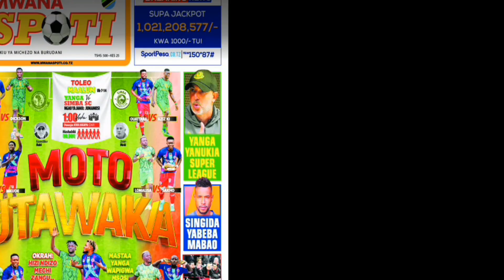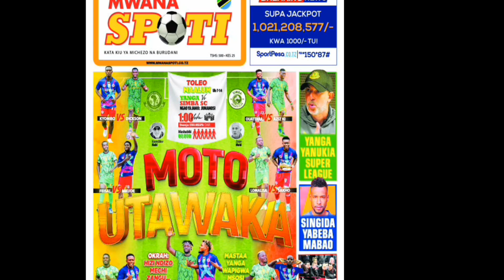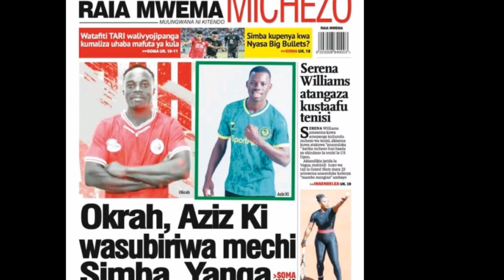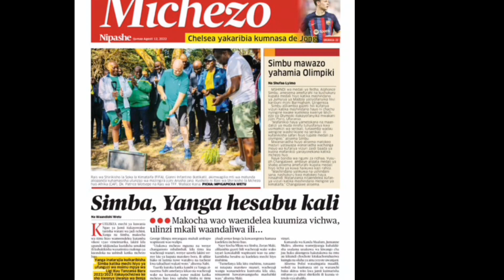Magazeti ya leo, 12/8/2022 MANZOKI NA SIMBA WAFIKIA PAZURI BODI YAWEKA FUNGU LA USAJIRI WA MANZOKI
ccm
soka
michezo tanzania
magufuli
simba leo
usajili wa simba
pk xd
alikiba
wasafi
chama
yanga day
gael bigirimana
millard ayo
diamond platnumz
wasafi media
wizkid
davido
bm tanzania
lavalava
yassin mustafa
aish manula
clatous chama
juma shabani
yussuph athumani
augustine okrah
bmtv tanzania
bmtv
bm tv online
bm tv tanzania
pk xd mascotas
actualizacion pk xd
nueva actualizacion pk xd
pk xd actualizacion
makambo
pk xd nueva actualizacion
top 5 pk xd
miquissone
pk xd top 5
luis miquissone
uchambuzi
pk xd gameplay
pk xd español latino
pk xd español
pk xd 2022
pk 2022
simba sc vs azam
azam vs simba
azam fc vs simba sc
pkxd 2022
simba pk xd
yanga sc vs simba
simba sc vs yanga
msimamo
msimamo ligi kuu
simba pk
msimamo ligi kuu england
msimamo ligi kuu tanzania
videos de simba pk xd
pkxd simba
pk
kikosi cha yanga
ahmed
wasafifm
pk xd simba
azamtv
alicho sema manara
samia
mazoezi
leoo
rock media
pk xd 2021
kondegang
swahili media
top 5 media
winnermedia
bongo 1 media
active media
millady ayo
azam tv
videos pk xd
lemutusi online tv
dream online tv
wa west tv
pk xd en español
pkxd
thm news
azar sports
ather tv
ayoma tv
yo fave
mo dewji
hashim online tv
magoli ya simba
tuzo online
mchazaji mpya wa simba
simba sports club
tanzania news
live kutoka misri
mwanaspoti
thecitizen
mwananchi
oscar oscar
ad
okrah
mazoez ya yanga
mazoez ya simba
simba sports club channel
simba sports club app
simba sports club highlights
simba sports club and
simba sports club vs asec
simba sports club vs yanga
simba sports club news today
simba sports club jana
simba sports club songs
simba sports club live leo
simba sports club news
simba sports club today
simba sports club leo
simba sports club tanzania
simba sports club youtube channel
simba sports club live
simba sports club usajili mpya
tanzania makutukio
liverpool vs man city
caf tv
habari tanzania events
wema
msemaji wa simba
augustine okraah
outarra
beki mpya simba
usajili leo
hassan bumbuli
cesar manzoki
bangala
mavala tv
wala tv
ndoa ya nandy
wasanii jukwaani
shoo za wasanii
leo tv
bongo movie
mkojani
bambo
vichekesho
dar news
steve mweusi
harmonize na kajala
wolper
exclusive
news
mwijaku
ahmedally
wasafimedia
simba’s
kaiser chief
linah
mbishi
richmavoko
eminem
soka ade
covid19
ikulu mawasiliano
habari maelezo
biswalomganga
uteuzi
majaji
mwakitalu
cphamduni
uteuzi wakuu wa mikoa
kafulila
queen sendiga
mrisho gambo
uhujumu uchumi
takukuru
kaizerchiefs
hukumu ya manara
manara amlipua rais wa tff
mohamed mchengerwa
video ya manara akigombana na rais karia
wallace karia
rais wa tff
kamati ya maadili tff
adhabu ya manara
manara apigwa faini
manara afungiwa miaka 2
tff wamfungia haji manara
haji manara ahukumiwa
manara afungiwa
mayele asaini kaizer chiefs
benard morrison
morrison atua bongo
ceo barbara
pape osman sakho
kambi ya yanga avic town...
mechi ya kirafiki simba uko misri
simba mechi ya kirafiki and
mechi ya kirafiki simba vs
mechi ya kirafiki simba na ismailia
mechi ya kirafiki simba vs cambiaso
mechi ya kirafiki simba vs ismail
mechi ya kirafiki simba vs ismaily
simba vs jkt mechi ya kirafiki
simba vs ismailia mechi ya kirafiki
simba mechi za kirafiki
simba mechi ya kirafiki misiri
simba mechi ya kirafiki misri
simba mechi ya kirafiki jana
simba mechi ya kirafiki leo
simba mechi ya kirafiki
fainali ya fa
coastal union
zittokabwe
google
mavoko
kiki
mboso
qboy
kiba
kidanistarstv
sure boy
the royal tour
shaffihdauda
wachezaji wapya
gadiel michael
misri
kamwaga
insta live
mazoezi kambini simba leo
preseason simba misri
usajili wa simba leo
barbara
manzoki asajiliwa simba
manzoki simba
mcl
simba live misri
mazoezi ya simba misri leo
mazoezi ya simba misri
luis miquissone simba
modewji
miquissone kurudi simba
miquissone asajiliwa simba
mechi ya simba leo
simba misri live
simba tv
simba app
kambi ya simba misri
fistonmayele
miquissone simba
dar 24
luis miquisson kurudi simba
ceo babra
azamtvmax
azamsports
simba sc u20
cambiasso u20
magoli simba sc u20
magoli cambiasso u20
cambiasso u20 tournament
yangasc
mwanza
clouds
world cup
barnaba
uefa
chelsea fc
manchester utd
liverpool
real madrid
lavi davi
yope remix
yope
burna boy
tiwa savage michezo tanzania club live michezolive TZ # clubtanzania vujabei live vunjabeimanara live simba tanzania HII MECHI GOLI